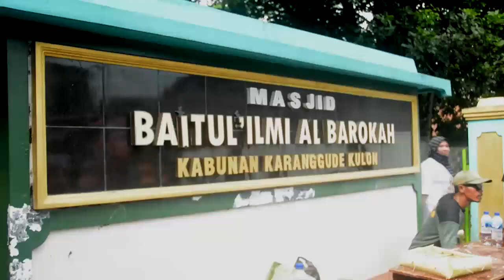Nyadran Makam Kabunan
Nyadran dimakam Kabunan merupakan kegiatan budaya rutin tiap tahun di bulan Sya'ban dalam penanggalan hijriah.
Nyadran makam Kabunan ini biasanya dilakukan kurang lebih sepuluh hari mendekati bulan ramdhan atau puasa, yang didahului dengan bersih makam bersama pada pagi hari terus dilanjutan memasak kambing yang disediakan panitia guna untuk syukuran dan doa bersama serta nantinya akan dibagikan kewarga yang hadir.
Dalam acara Nydaran di Makam Kabunan ini biasanya warga yang hadir membawa golong sendiri-sendiri nantinya akan dikumpulkan panitia untuk dibagi kembali bersama masakan kambing yang sudah di olah.
Sementara untuk Makam Kabunan ini termasuk salah satu makam kuno yang ada di wilayah Banyumas, yang menurut sejarah masih ada kaitannya dengan hikayat Lutung Kasarung dan Dewi Rantansari dan berkaitan erat dengan sejarah wilayah Kadipaten Pasirluhur.

Maturnuwun,
Klilaan.